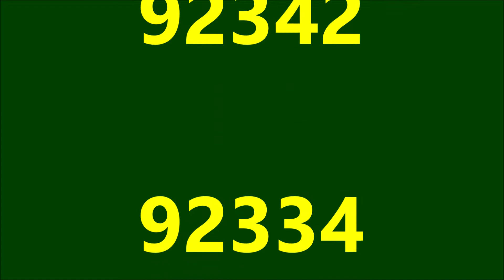66414 top & tailed with 66596 cross Cockwood Harbour on the HOBC 25/06/20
66414 top & tailed with 66596 cross Cockwood Harbour on the HOBC on:
6Y11 17:52 Fairwater to Totnes

Wagons: 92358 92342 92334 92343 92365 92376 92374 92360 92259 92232 DR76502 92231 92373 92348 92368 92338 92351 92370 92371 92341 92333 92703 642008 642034